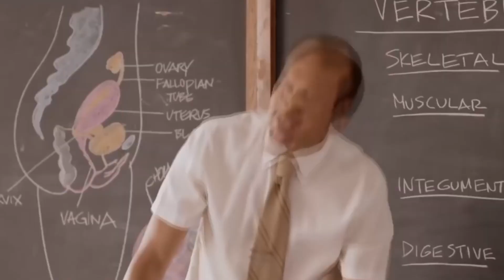Motivational speaker ni speaker ya namna gani?(KISII TV) Street Quiz|Funny Videos||African Comedy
In this funny episode of KISII TV Street Quiz, we ask; motivational speaker Ni speaker ya namna gani?